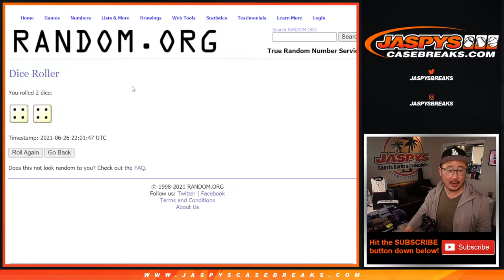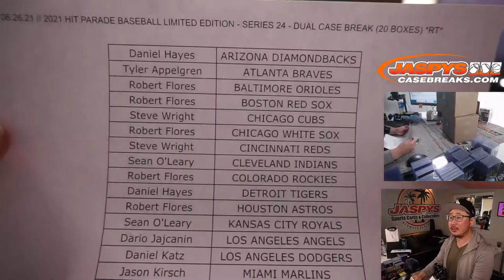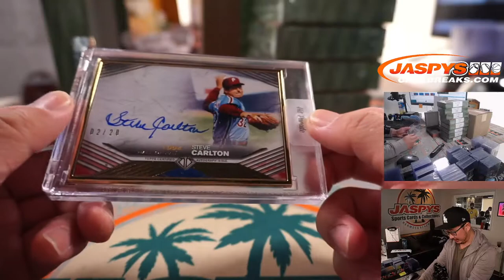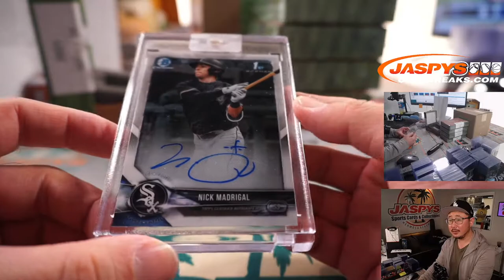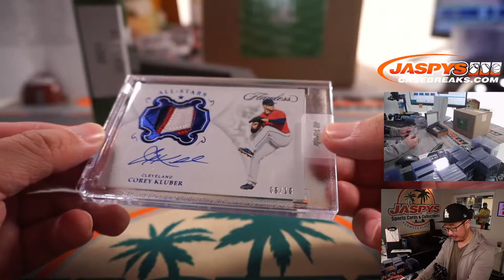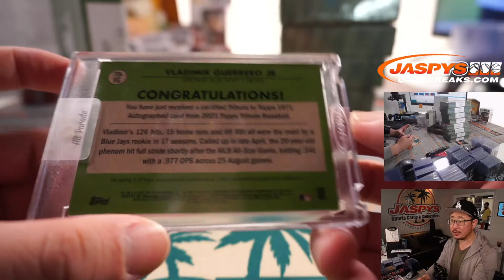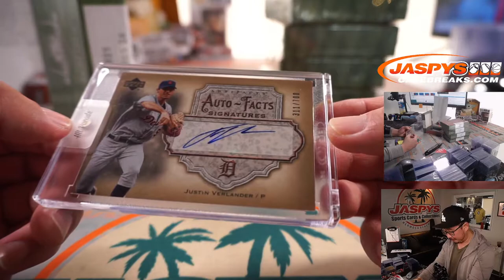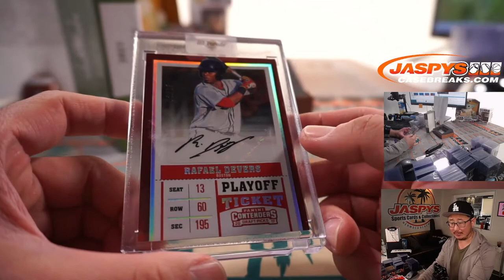Sa, 06.26.21 // 2021 HIT PARADE BASEBALL LIMITED EDITION - SERIES 24 - DUAL CASE BREAK *RT*